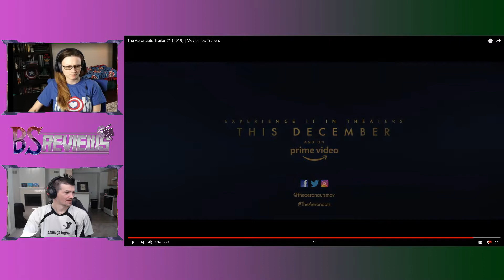The Aeronauts Trailer Reaction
What do you guys think about this? We are not sold on it.

The Aeronauts
Action/Adventure/Biography
December 6, 2019 (USA)
Pilot Amelia Wren (Felicity Jones) and scientist James Glaisher (Eddie Redmayne) find themselves in an epic fight for survival while attempting to make discoveries in a hot air balloon.
Writers -- Tom Harper & Jack Thorne
Stars -- Felicity Jones, Eddie Redmayne, Himesh Patel